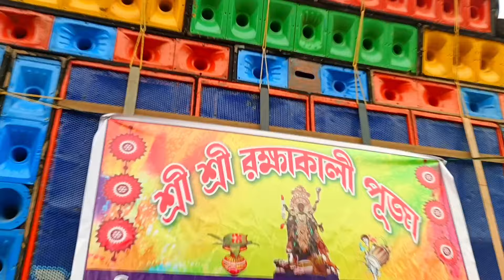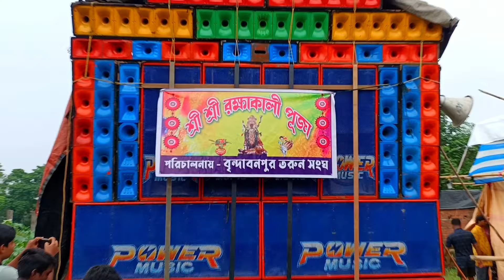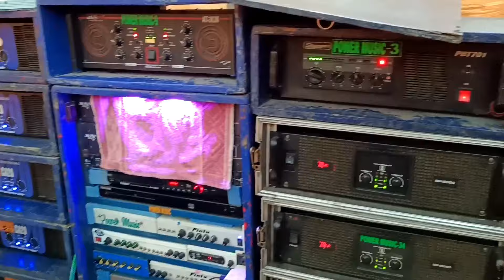রথের দিন পাওয়ারের তাণ্ডব 😡😡 দম নেই কারো সামনে আসার 😲😲Power Music Speaker Check